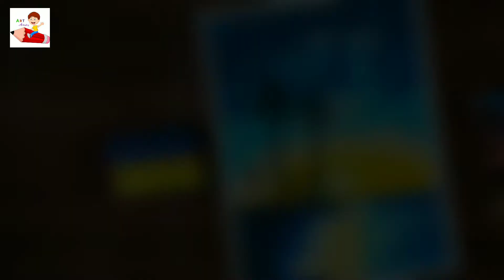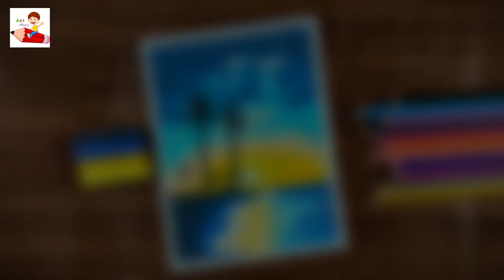Soft Pastel Drawing for beginners step by step Cloudy sky sea beach - Art Artistry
Soft Pastel Drawing After Raining Cloudy Sunset Scenery sea beach

Hello Everyone 😊☺️,
    In this video I show you how to draw a After Raining Cloudy Sunset Scenery sea beach   Drawing- step by step Easily, Soft pastel colours Water colour painting. Aesthetic Beauty. For beginners. A new techniques
A New Drawing

Things used  👉
 Soft pastel
Smooth paper
10B/9B Graphite Pencil
Water colour